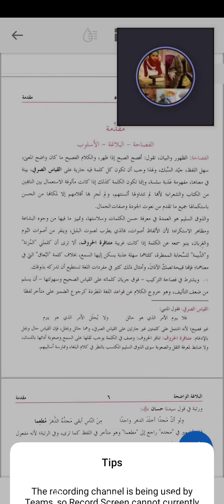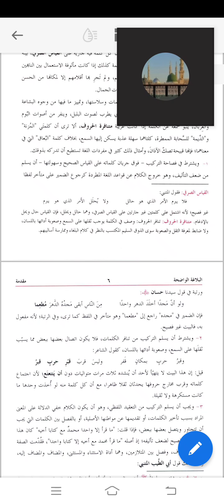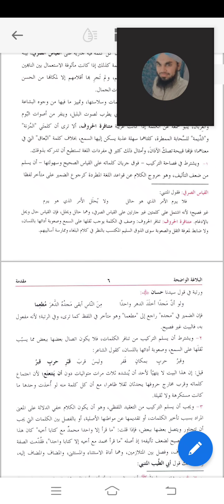البلاغۃ الواضحۃ سبق 2#Albaghtul Wazihah Sabaq 2